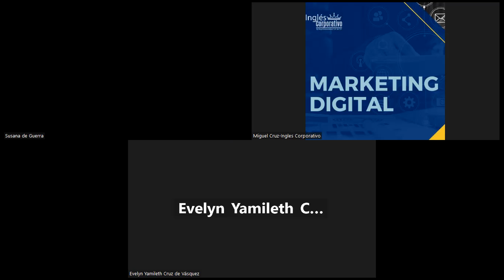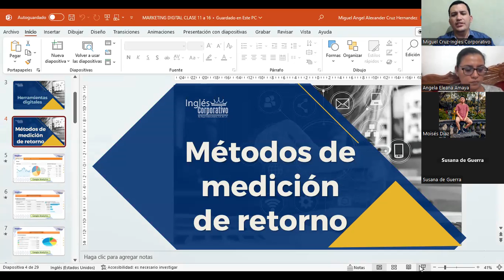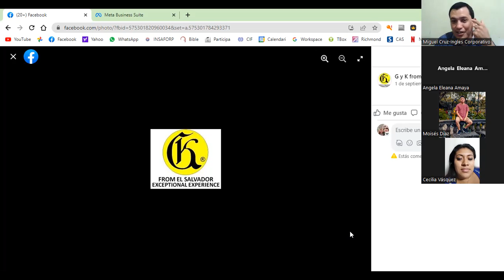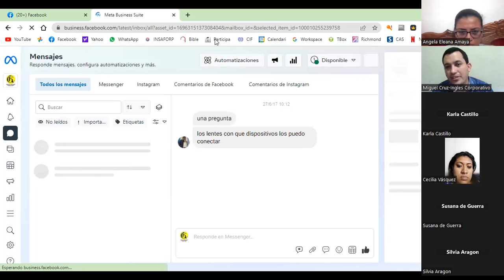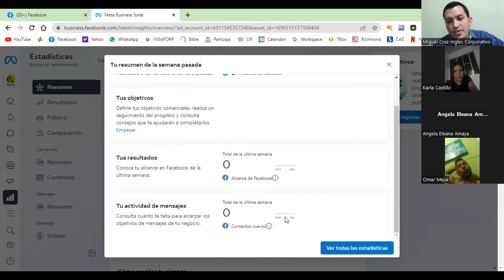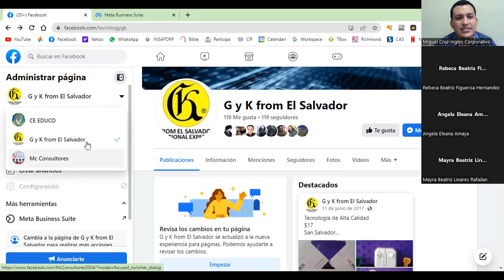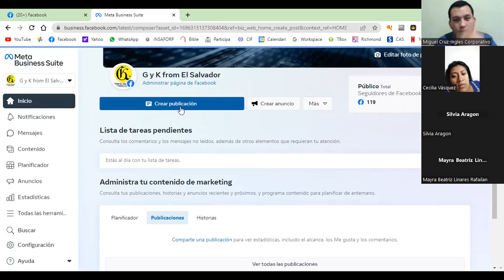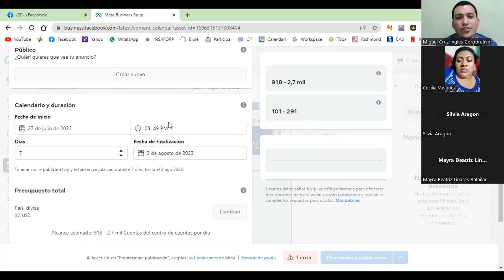CLASE 16-2023-07-27 MKT-01-8-9-PM-07-23-CRUZ-CAMPAÑA